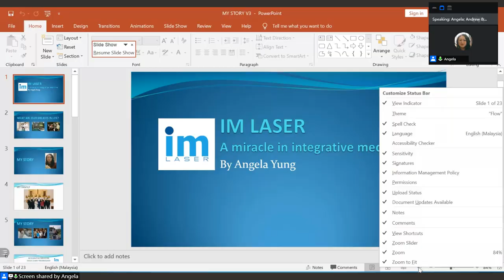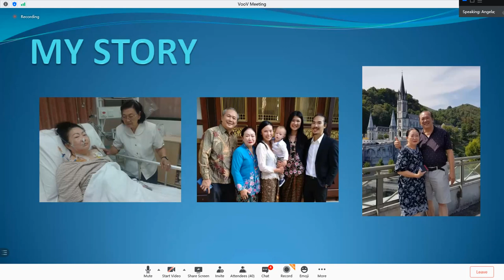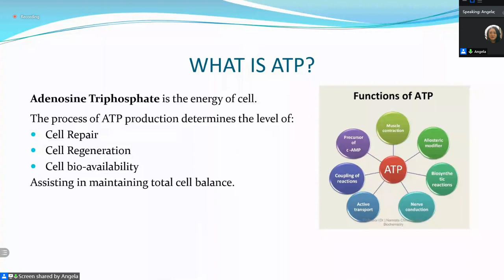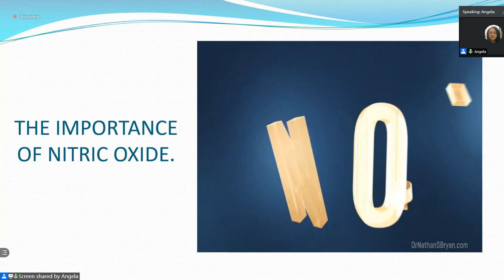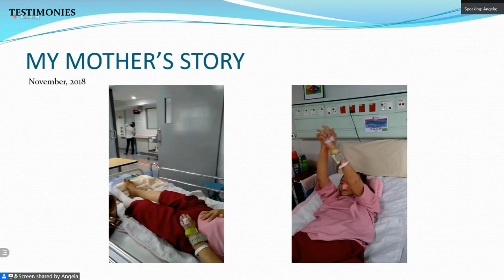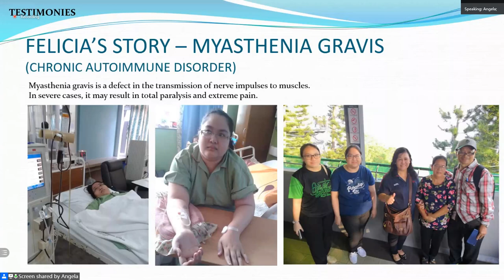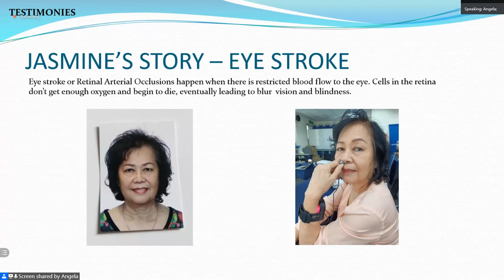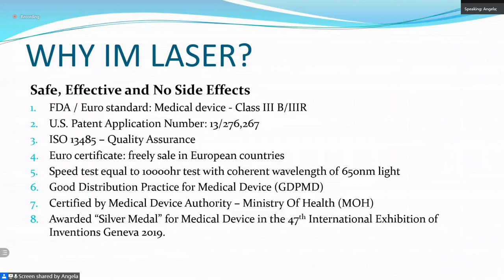Discover a miracle in Integrative Medicine -Emerald Director Angela Yung